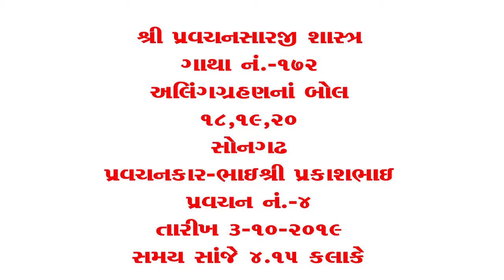04 PS172-Aling Grahan Bol 18,19,20 - Songadh - 03-10-2019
Swadhyay by Shri Prakashbhai Shah - Kolkatta on PravachanSaar Gatha 172 - Aling Grahan Na Bol 18,19,20 at Songadh on 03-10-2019